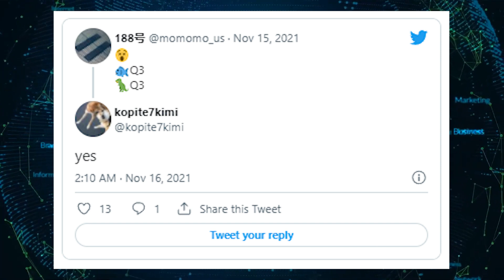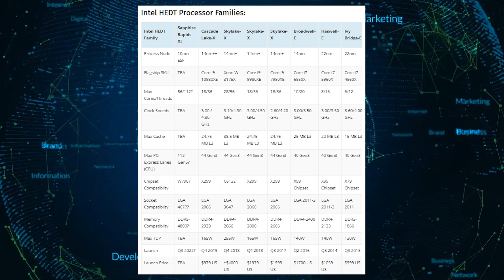Intel Sapphire Rapids-X HEDT & Raptor Lake Mainstream Platforms Rumored To Launch In Q3 2022!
Intel has some fantastic CPUs rumored to launch in Q3 of 2022!